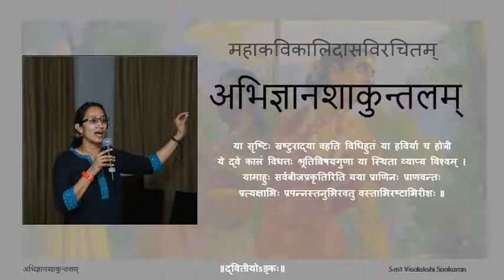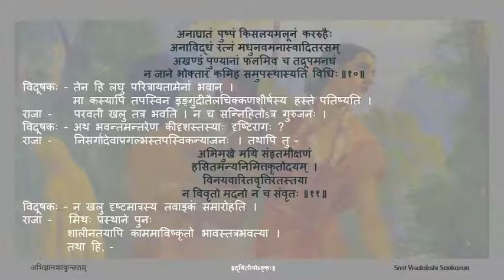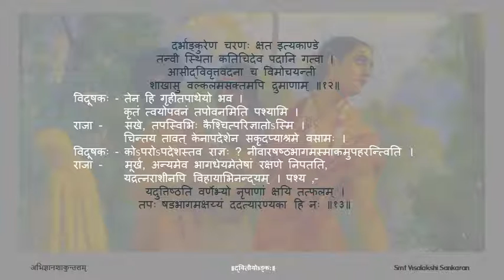अभिज्ञानशाकुन्तलम् अङ्कः ०२ पाठः ०४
Act 02

पाठः ०४ - दुष्यन्तविदूषकसंवादः, विदूषकेन राज्ञः शकुन्तलाविषये प्रेरणा